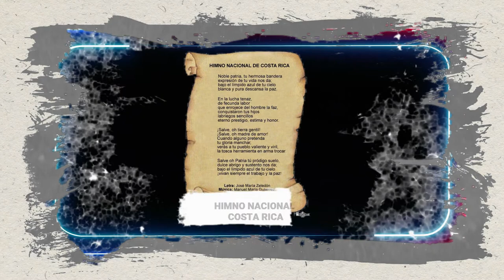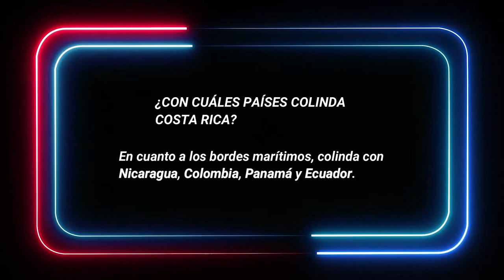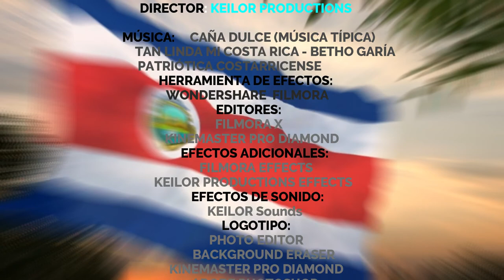Video especial - 201 años independencia Costa Rica - 15 Setiembre | Keilor Productions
Keilor Productions®